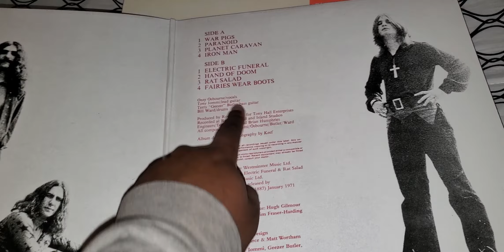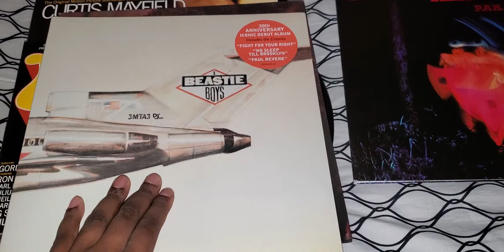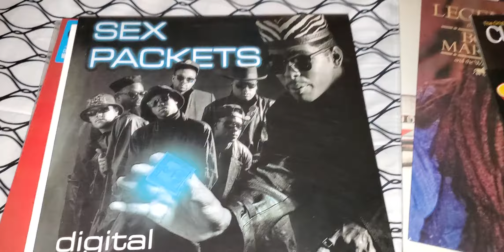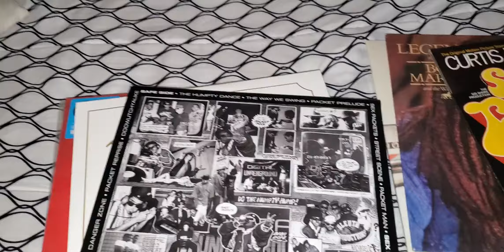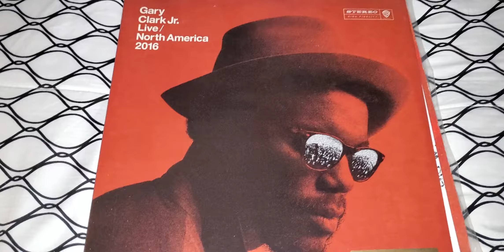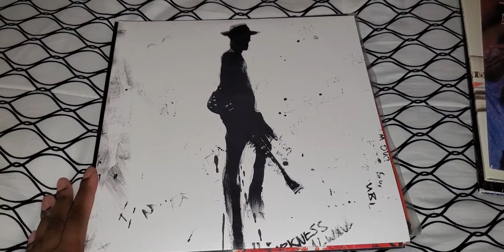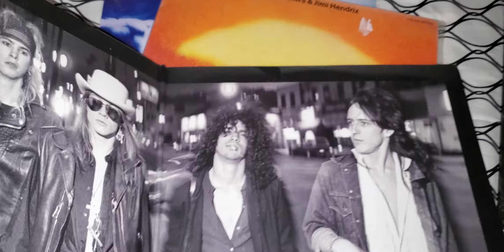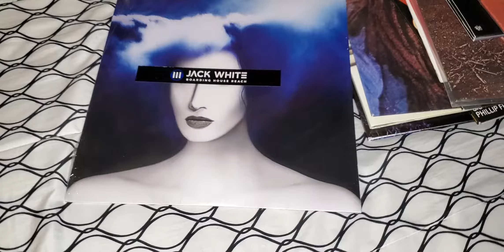Record (LP) Collection Part I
My album collection, just my LPs. From Black Sabbath to Jack White, this is part 1 of 3.